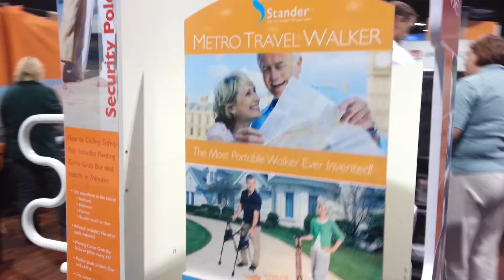Stander at Medtrade Fall 2012 Conference and Expo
Rocking and making it happen at Medtrade! The Medtrade Fall Conference and Expo is the leading event in the home medical equipment industry. It offers many exhibitors showcasing the latest home medical equipment (HME) products and services in the market.